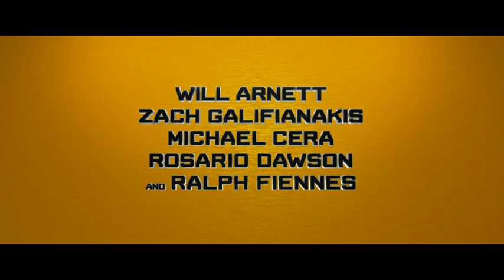The Lego Batman Movie Official Trailer 4 2017